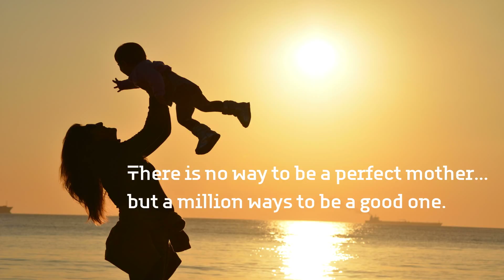Totwrap-one of the Woven Wraps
Woven Wraps in cold weather

 Cold weather is no reason you can´t wear your baby. In fact, using a Woven Wraps is a great way to keep both you and your baby warmer when the temperature drops. Your baby is going to be much happier  snuggled up with you than stuck in a stroller, no matter how many blankets you pile on. Woven Wraps will add an extra layer of warmth and weather protection for your child. Woven Wraps is adjustable, it has the ability to adapt to thick sweaters and coats. Woven Wraps is easy and simple to get on an off. You will be able to pop baby out quickly if he gets unhappy. Stretchy Woven Wraps can be pre-tied at home. Then you just need to pop baby in, and go. Important is to dress your child as you would yourself, then add a warm hat and socks or shoes. Don’t pile on tons of layers on your baby, as this can cause baby to overheat. The simplest way to carry your baby in inclement weather is to put your baby in a Woven Wraps in your front, then put a roomy coat on over both of you. Be sure that there is adequate airflow around your baby’s head when you wear baby this way, and periodically check your baby as well. Another option is to wear your regular clothing for yourself and cover the baby and the Woven Wraps with a weather cover to keep him toasty and dry. Stay warm out there and have a nice time with your baby!